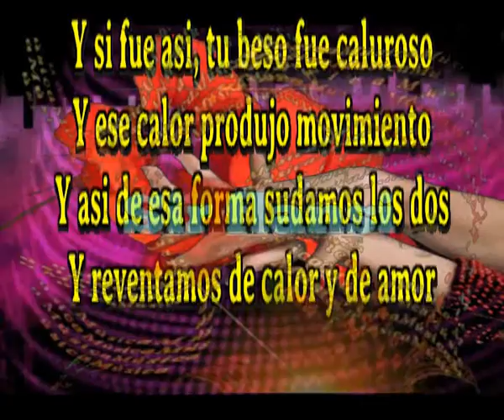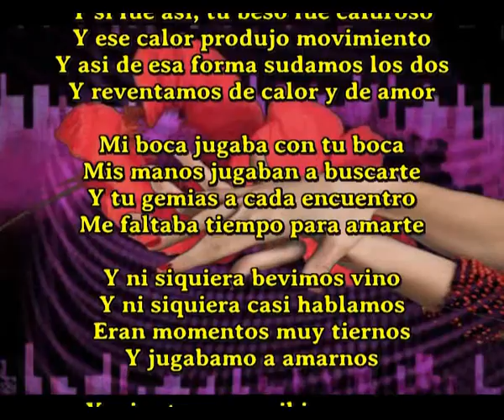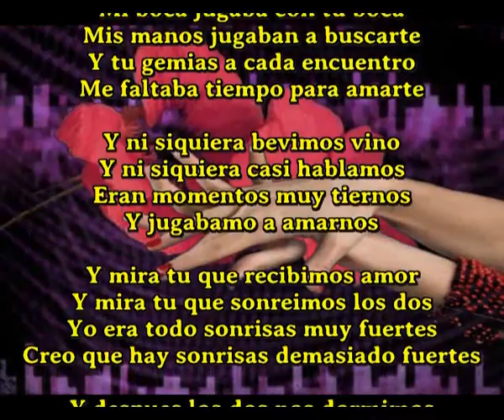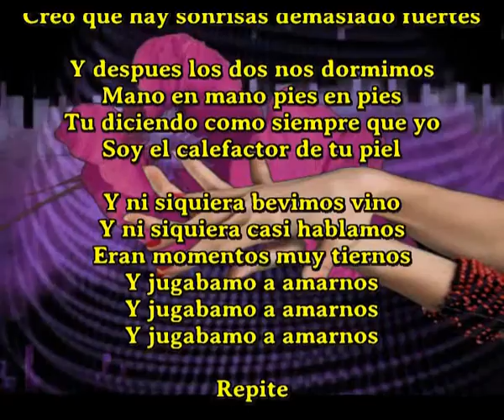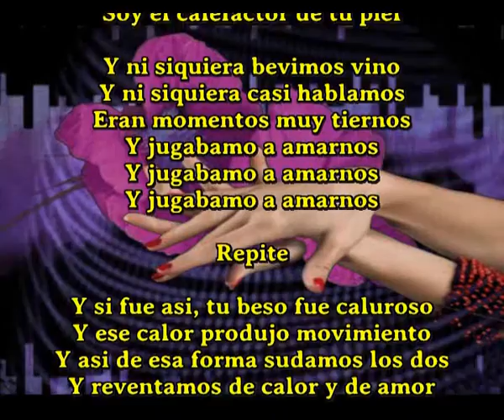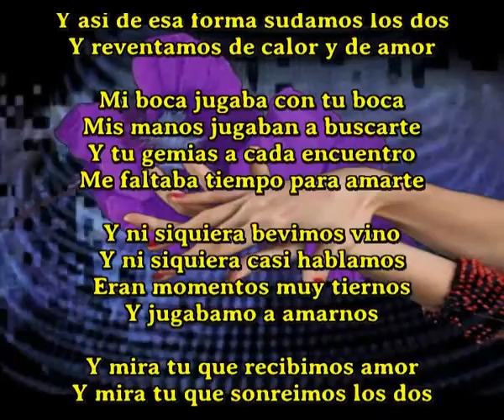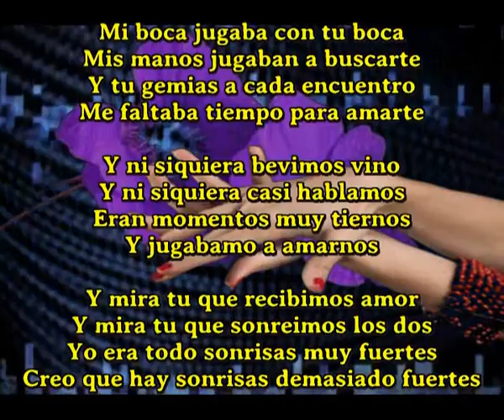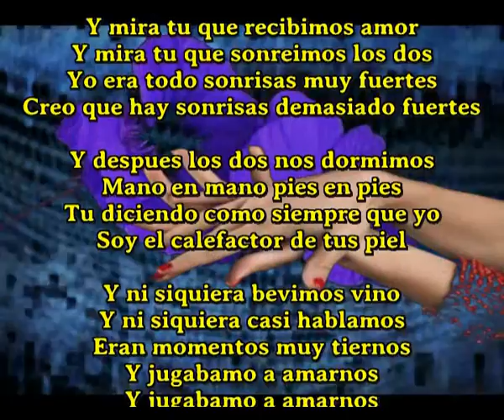Y jugabamos a amarnos 1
Unico cantautor que compone una cancion diaraia y a aveces mas

Y si fue asi, tu beso fue caluroso
Y ese calor produjo movimiento
Y asi de esa forma sudamos los dos
Y reventamos de calor y de amor

Mi boca jugaba con tu boca
Mis manos jugaban a buscarte
Y tu gemias a cada encuentro
Me faltaba tiempo para amarte

Y ni siquiera bevimos vino
Y ni siquiera casi hablamos
Eran momentos muy tiernos
Y jugabamo a amarnos

Y mira tu que recibimos amor
Y mira tu que sonreimos los dos
Yo era todo sonrisas muy fuertes
Creo que hay sonrisas demasiado fuertes

Y despues los dos nos dormimos
Mano en mano pies en pies
Tu diciendo como siempre que yo
Soy el calefactor de tus piel

Repite

Soy el calefactor de tu piel